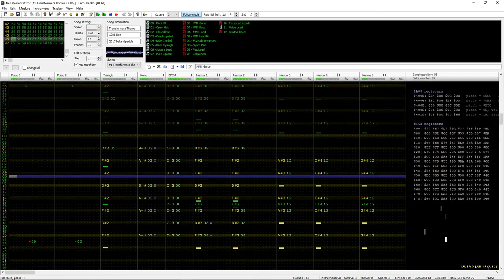Transformers Theme [FamiTracker N163 cover]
Made this in FamiTracker 0.5 beta and added stereo. Special thanks to HertzDevil for his awesome LUA script to convert digital audio into N163 wavetables. I used it to convert some Mega Man X samples I ripped to use in this song.